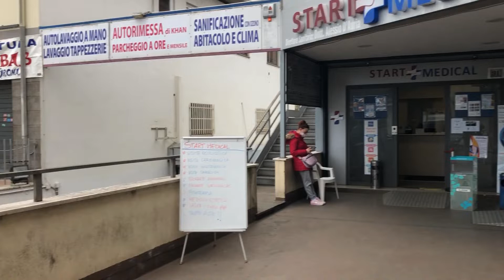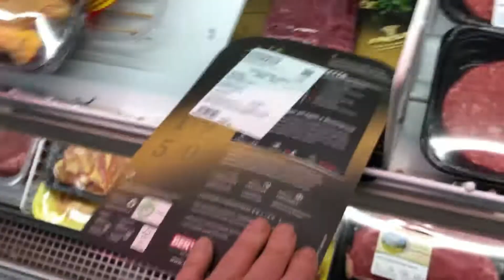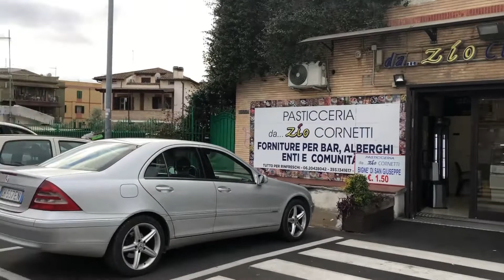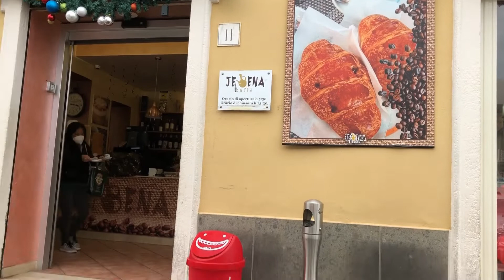Oggi venerdì 18 febbraio 2022